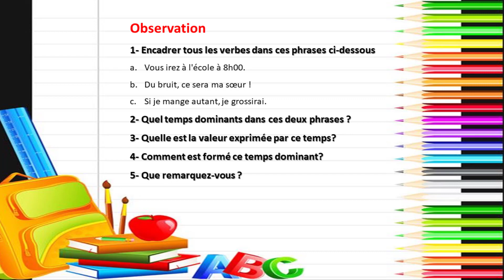Les 3 valeurs du futur simple de l'indicatif | شرح سهل و مبسط ((المستقبل البسيط )) | Conjugaison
👉 Les 3 valeurs du futur simple de l'indicatif
 🎓شرح سهل و مبسط ((المستقبل البسيط )) | الفرنسية
Conjugaison, cours de français de tous les niveaux 1bac, Bac 1, 2bac, bac 2, lycée et collège, comment conjuguer les verbes au futur simple, Apprendre avec camara c'est facile et de comprendre ces cours à vie
Sur cette chaîne : 2 Vidéos/semaine mini :
Lundi et Vendredi
Apprendre avec camara : Aiguilleur dans une botte de pandore
Aider-nous à Partager ce lien ci-haut